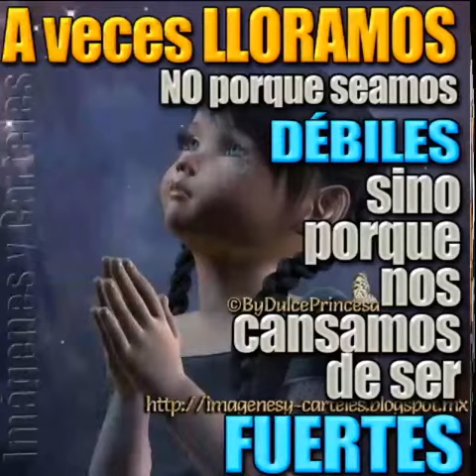Descanse en paz Chalo 11/29/2015